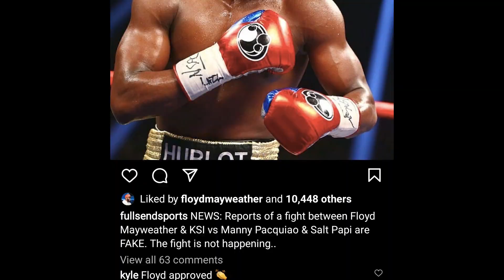FLOYD MAYWEATHER & KSI VS MANNY PACQUIAO & SALT PAPI TAG TEAM BOXING MATCH MIGHT RUIN BOXING.....